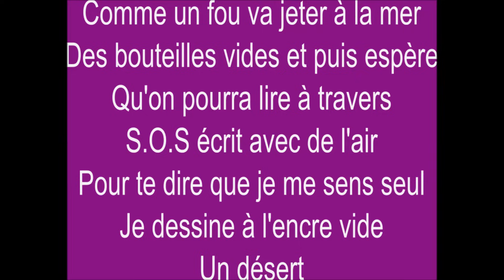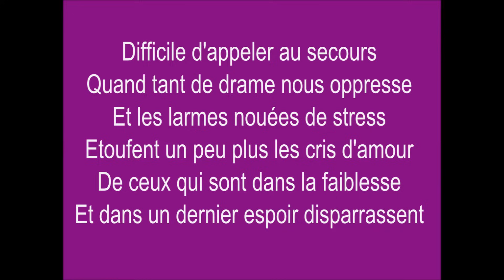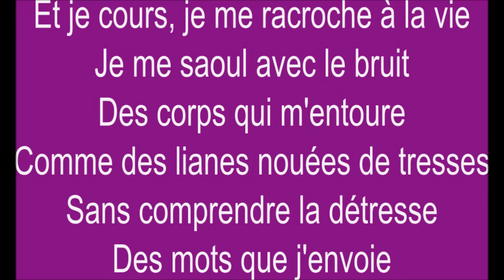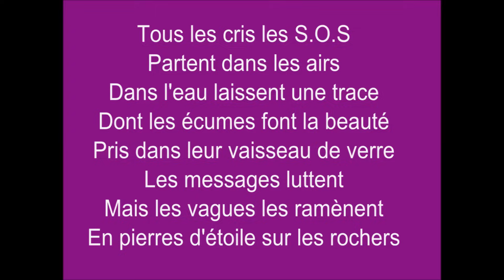Tous les cris les S O S Zaz Paroles